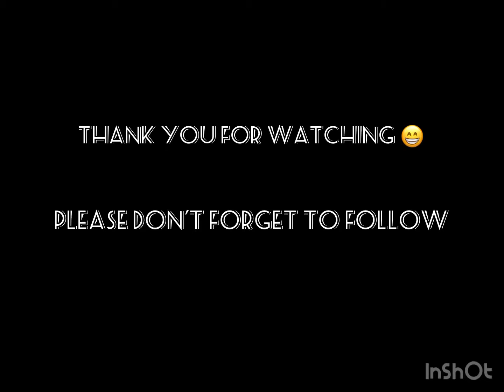Checking out some vintage cars in New Zealand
Checking my friend’s vintage cars in Golden Bay, New Zealand.